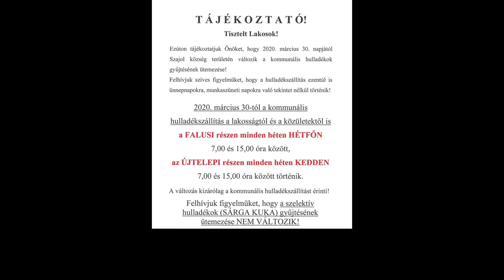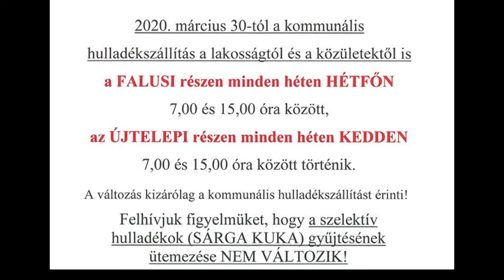2020.04.15. koronavírus tájékoztató Szajolból